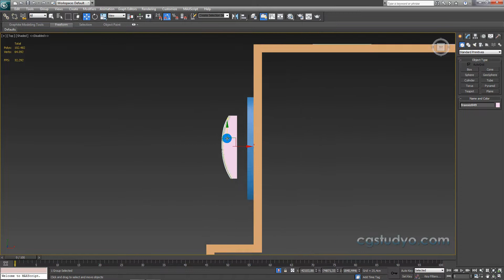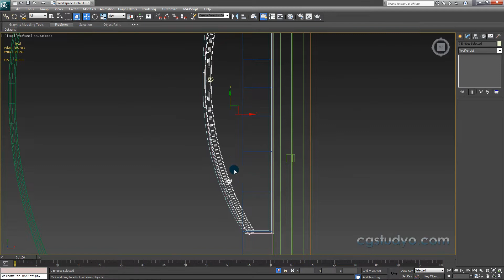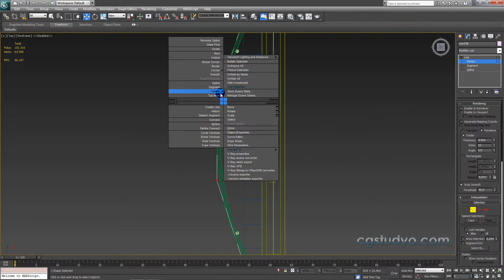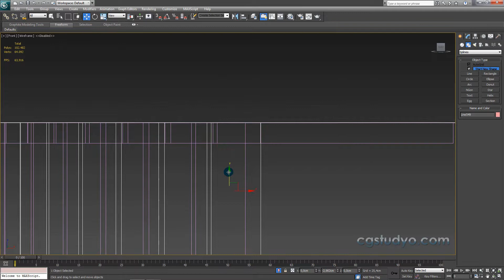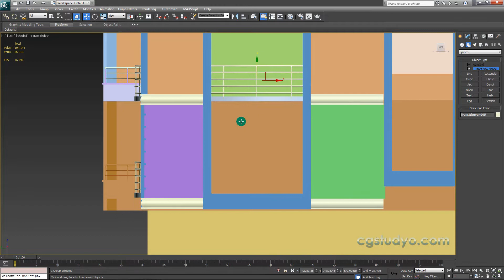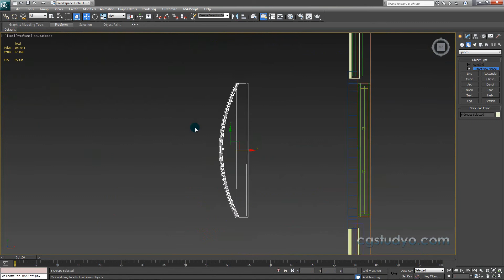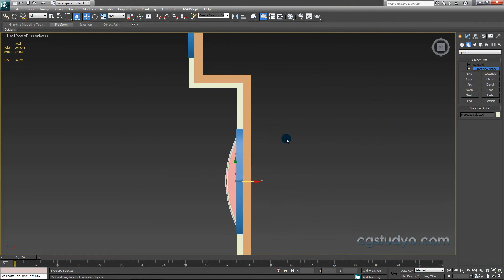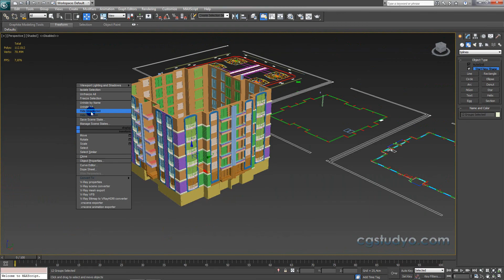3ds Max Eğitim Seti Ders 60 : Büyük Pencere Fransız Balkonun Modellenmesi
Sıfırdan Yüze Türkçe 3ds Max Eğitim Setinin 60. Dersinde ; Autocad projemizdeki büyük pencerelerin önündeki Fransız balkonların 3d modellemesini, balkon korkulukları , döşeme vb gibi balkona ait 3d nesnelerin modellenmesini öğreniyoruz.